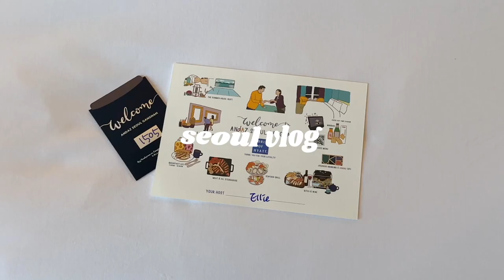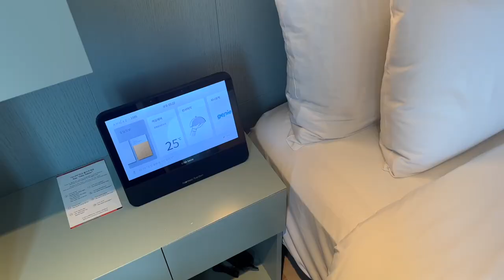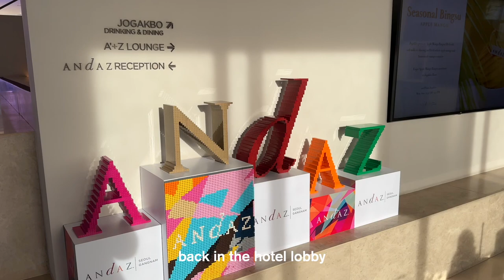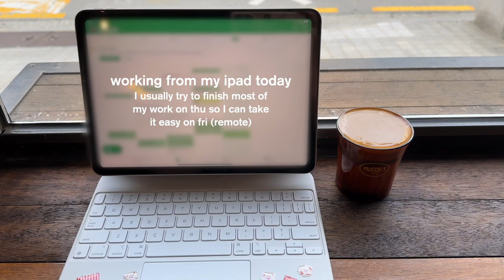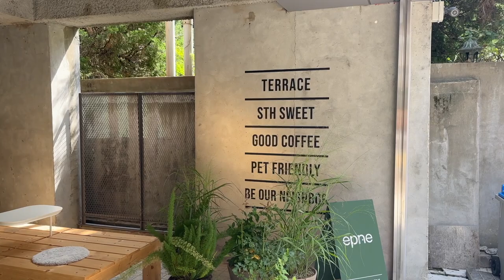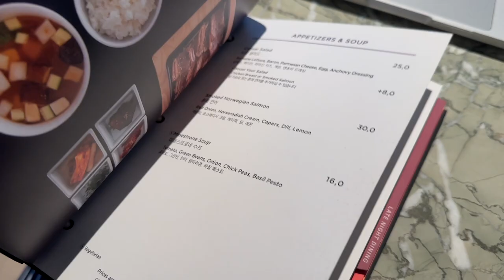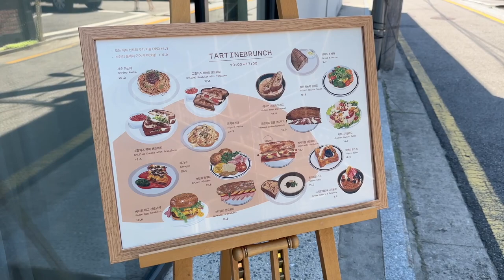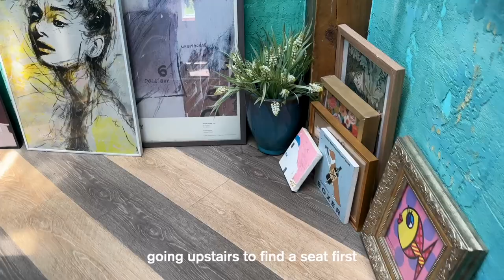🇰🇷 seoul vlog | andaz staycation, working from sinsa & dosan cafés, french bistro & espresso bar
a fun few days in sinsa ☀️